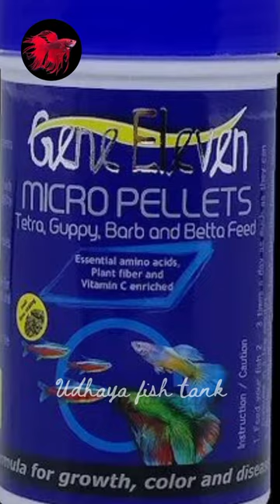Top 5 Best Guppy Fish 🐠 Food 🍱 in Tamil 💥🥰